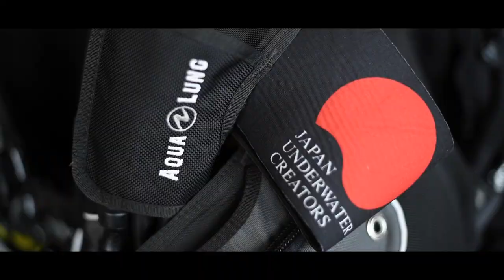Japan Underwater Creators Promotion Video｜THE EARTH IS BORROWING FROM CHILDREN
「変わったこと、変わらないこと。海を知り、海とともに生きる。」

"The ocean and its environment are changing because of human activities.
We must know and understand these changes accurately.
It’s time to act for leaving the ocean to the future generations."

Special Thanks

Supported by